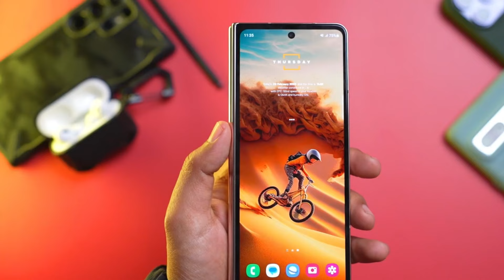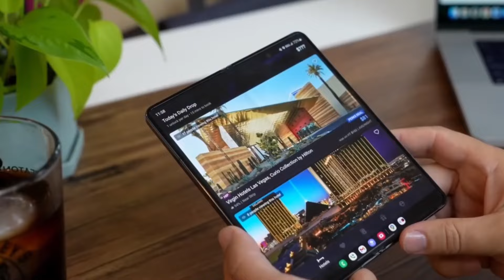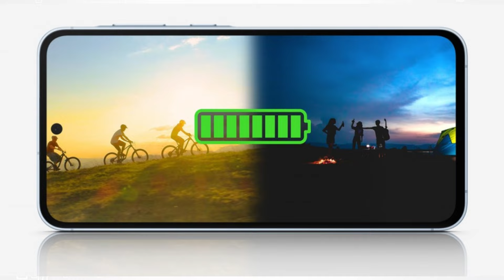Samsung Galaxy S25 Ultra – Why This!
Samsung is planning for the next year as well but this is going to be a bit sad news for the individuals who don't like Samsung's Exynos chipset lineup.
According to a recent rumour from a leaker over on X, at the current stage of development, Samsung is planning to use its Exynos SoCs for the entire Galaxy S25 line and that's all the models available in every nation on the planet. Well, we assume that the chipset will be the yet-unannounced Exynos 2500 however, the entry-level and mid-range Galaxy A series will have a combination of MediaTek and Samsung SoCs in 2025, while the Galaxy Z Fold7 and Galaxy Z Flip7 will only use Qualcomm Snapdragon chipsets.
Since none of these devices has been "confirmed" by any other source—rumour or not—we would advise you to proceed with extreme caution when it comes to this one, especially given how far away from launch it